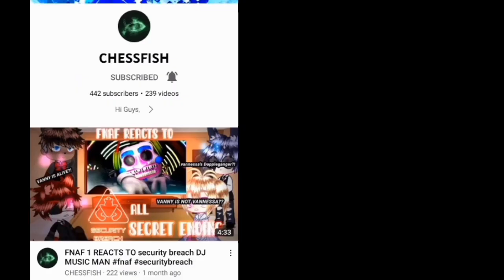SECURITY BREACH REACTS TO EVERYONE BANS GREGORY FROM THE DAYCARE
Hello everyone!!
My name is JC and if you are new to my channel.
WELCOME! i do alot of stuffs. Although I'm a lazy potato sometimes but dont worry.
My channel is loaded with art , gacha, tweenings, animation, drawings,  vroid and more! Well only that is related to arts.

Cya! Angelic families!